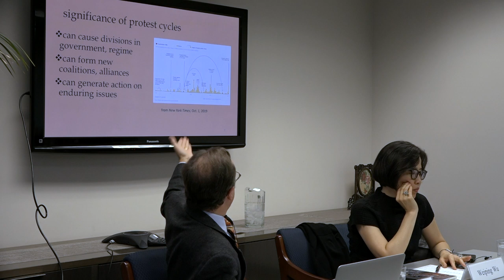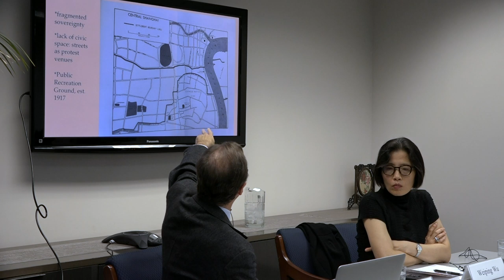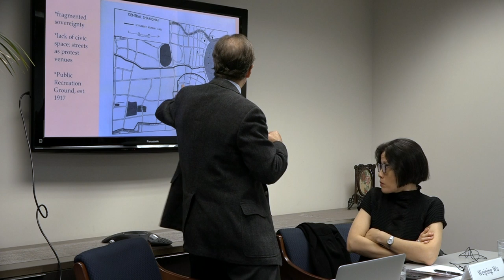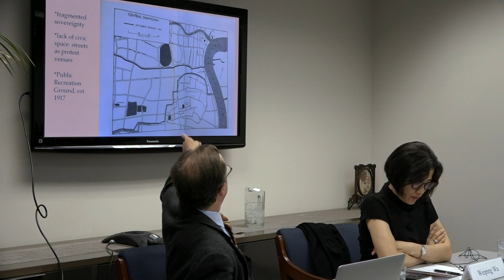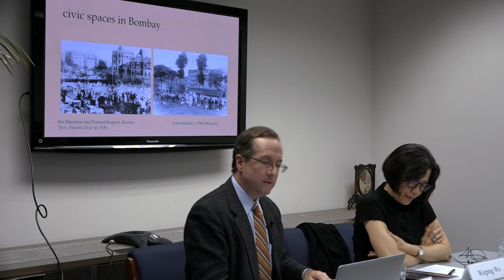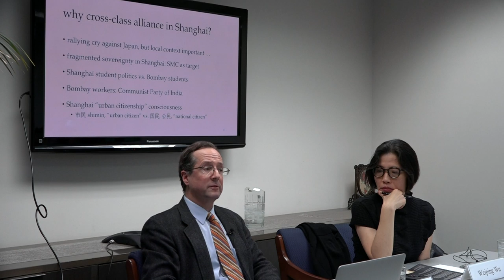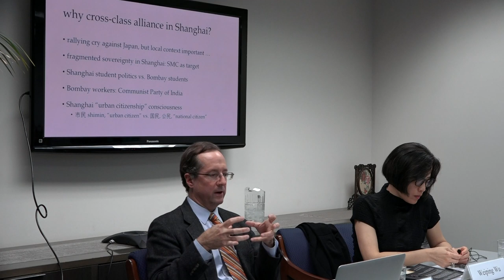The Power of Place: Contentious Politics in Twentieth-Century Shanghai and Bombay | Mark Frazier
What do patterns of political contention look like? Over the course of the twentieth century, protests and social movements in Shanghai and Bombay changed with the commodification of urban land. In his new book, "The Power of Place: Contentious Politics in Twentieth-Century Shanghai and Bombay," Mark Frazier examines changes in political geographies and patterns of popular protest in the two cities, analyzing debates over ideology, citizenship, and political representation, and comparing clashes over housing, jobs, policing, and public space.

On October 3, 2019, Dr. Mark Frazier presented his analysis, updating his findings with comparison to the recent protests in Hong Kong.

Mark W. Frazier is professor of politics at The New School for Social Research and co-director of the India China Institute at The New School. His research focuses on labor and social policy in China, and, more recently, on political conflict over urbanization, migration, and citizenship in China and India. He is the author of "Socialist Insecurity: Pensions and the Politics of Uneven Development in China" (Cornell University Press, 2010) and "The Making of the Chinese Industrial Workplace"(Cambridge University Press, 2002), and co-editor of the "SAGE Handbook of Contemporary China" (SAGE Publications, 2018). Full Bio